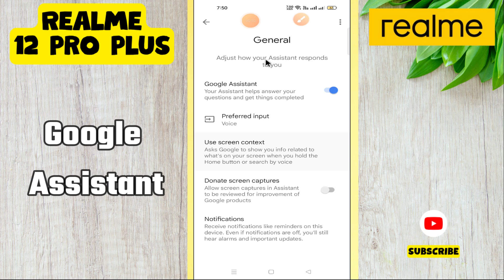Google Assistant Realme 12 Pro Plus || How to enable google assistant || How to use google assistant